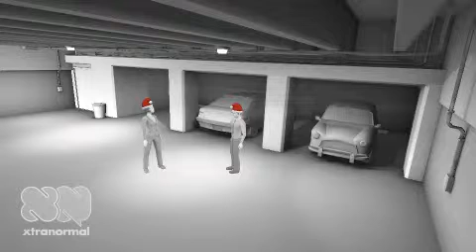Retrieve deleted and lost images on SD card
Retrieve lost images sd card corrupted corrupt animation... it's only a bit of fun but there is a serious message if you have lost images go to: